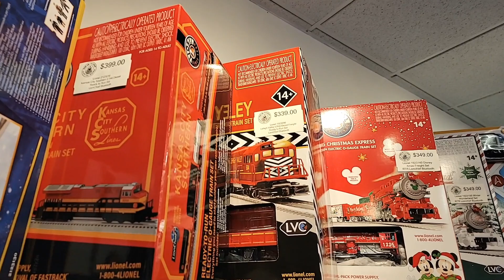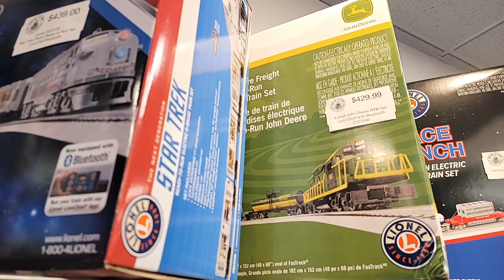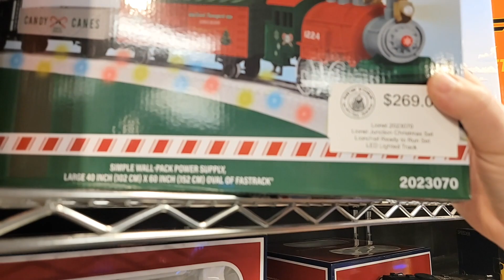Get Into Modern Model Trains with a Lionel Ready-To-Run Set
or at their store located at: 460 County Rd 111, Manorville, NY 11949

We purchased a Harry Potter Hogwarts Express Lionel Ready-To-Run Set. These sets are easy to set up and run for people of all ages. From young children to grandparents, these all-in-one sets have everything you need to put a train around the Christmas tree or use year-round in a playroom or bedroom.
Lionel Read-To-Run Sets 0-Gauge model railroad trains come with the track, power adapter, locomotive, and either passenger cars or rolling stock, depending on the theme you get.  You can also purchase add-on cars years after you purchase the set.

Timecodes
00:00 - Intro
00:40 - Picking our Lionel Ready-To-Run Train Set
04:13 - Opening up our Harry Potter train
05:04 - Unboxing our Lionel Ready-To-Run Set
08:11 - Showing how easy it is to put together Lionel's Fastrack
10:48 - Easy for children and grandparents to use the included handheld remote (3x AAA batteries required)
15:29 - Using the FREE Lion Chief app to control the train using Bluetooth
19:27 - Meeting Meghan Fraser from Lionel
20:04 - Special Promo Code at NY Electric Trains
22:00 - Controlling the train through voice commands
24:54 - Running our Lionel Ready-To-Run Set around our Christmas Tree
26:05 - Bloopers